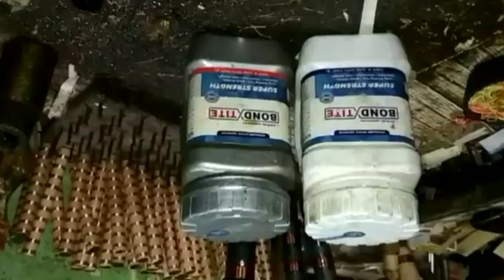voice coil ka number coil wire|| does the coating matter || Does it affect your voice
There are few different types of coil wire|| how is it made, and how do they affect your tone
speaker coil kaise banaye very Simple
speaker coil kaise banaye
How to make speaker coil at home
All speaker voice coil repairing in hindi

How to change coil by seekho electric
how to make a voice coil in 3 minutes